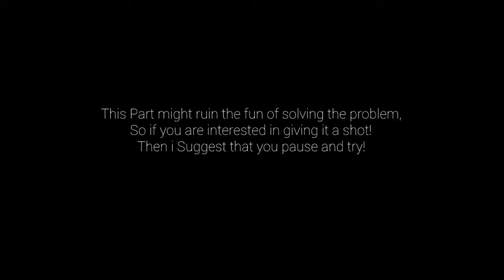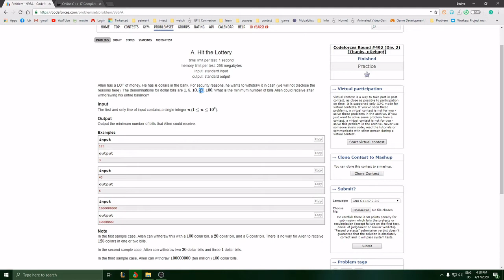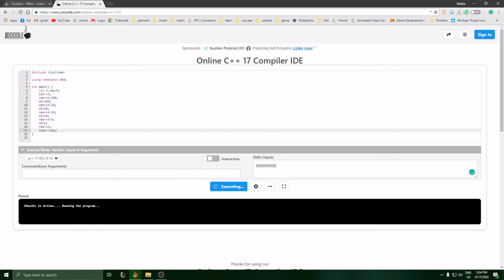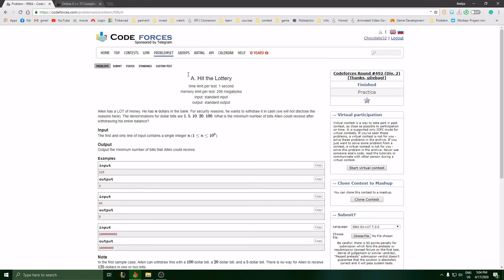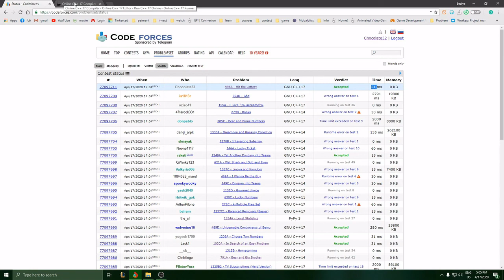Solving Hit the Lottery 1st Attempt (Tunisian Language)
Hello Programmers,

I really want to improve my way of thinking, solve more complicated problems, and consider more resources while programming.

I think problem-solving would help me a lot to become a game developer!

the programming language used here is C++.